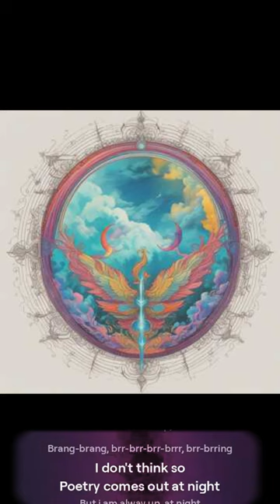You've Been Watching Deadpool WRONG All Along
Are you watching Deadpool wrong? Find out the correct way to watch this hilarious superhero movie in this video!